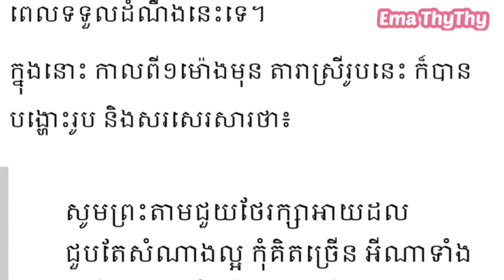ក្តៅៗ រឿងនាយចឺមញ៉ែសង្សារគេ ពេលនេះសង្សារនាយចឺមបង្ហោះសារថា ...